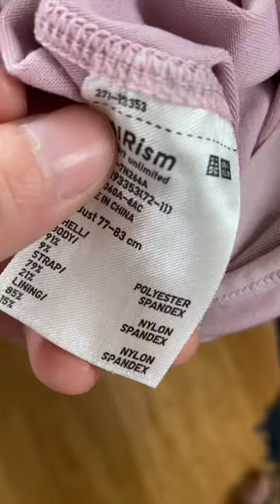Reducing microplastics pollution from your clothes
More videos on Rappler Do you know how much microplastics is in your clothes? In this video, Rappler's Pia Ranada gives tips on how to lessen your clothings’ impact on microplastic pollution.

Read her report Follow Rappler for the latest news in the Philippines and around the world.